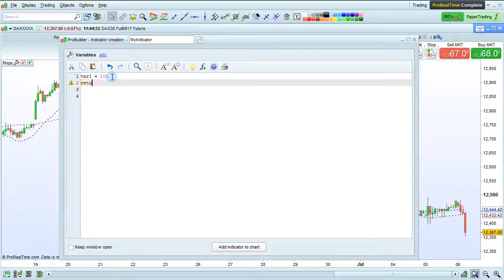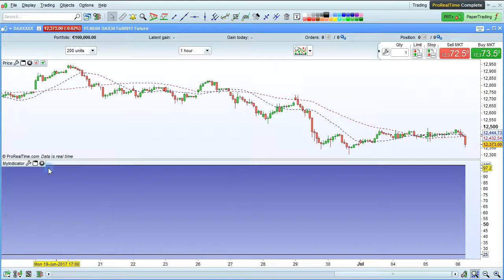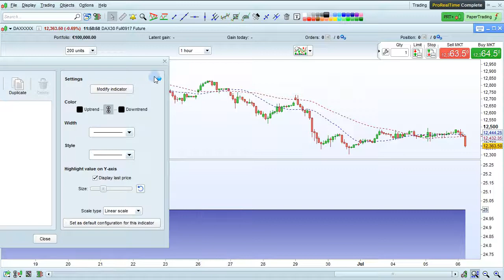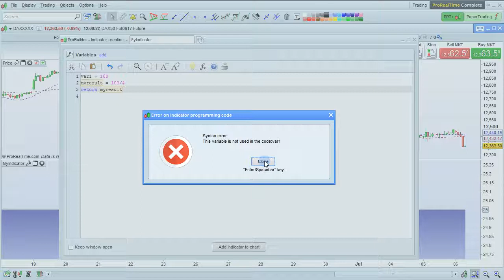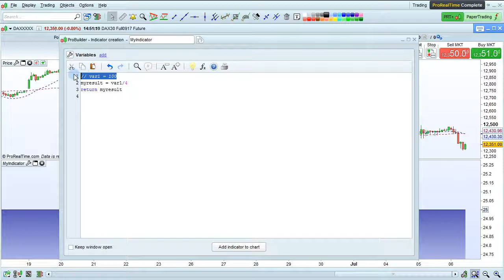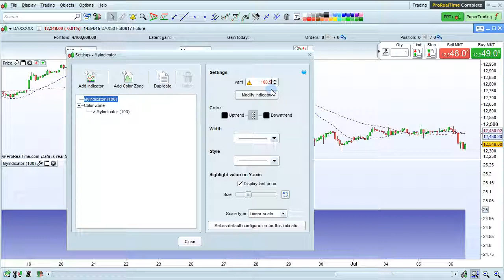Manipulating variables - Programming with ProRealTIme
Programming with ProRealTime - how to manipulate variables when programming with ProRealTime.